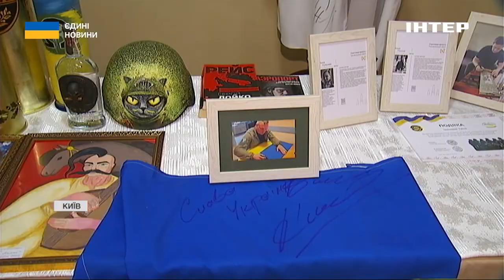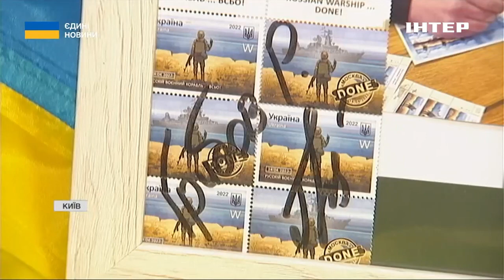16 шеф-кухарів з України готували задля підтримки спецпризначенців "Омега"